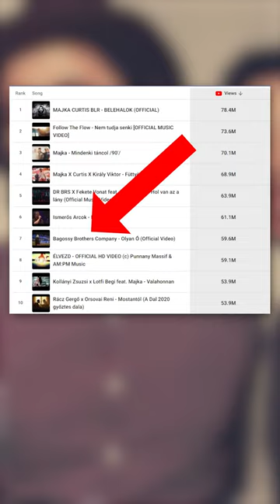5 Éves Az OLYAN Ő!🥰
Sziasztok!
Ezekben a rövid videókban a zene készítés során felmerülő konkrét problémákban szeretnék segíteni (Fl Studio, Ableton 10) ezenkívül a többi videóim rövid változatait láthatjátok.  A kommentekben bármilyen javaslatot szívesen fogadok!

5 Éves Az OLYAN Ő!🥰

Setup:
Mikrofon: Austrian Audio OC16/Austrian Audio MiCreator

Endorsed by ADAM Audio, Novation, Austrian Audio, Focusrite